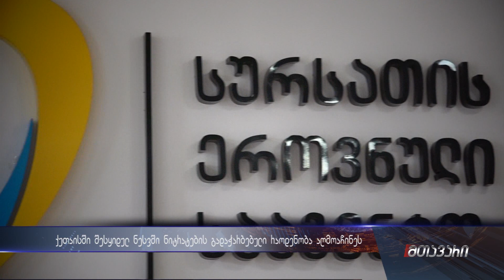ქუთაისში ნესვში ნიტრატების გადაჭარბებული რაოდენობა აღმოაჩინეს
ქუთაისში ნესვიდან აღებულ ნიმუშში ნიტრატების გადაჭარბებული რაოდენობა აღმოჩნდა.  რამდენად კონტროლდება  ის ნესვი და პროდუქცია, რომელიც ქუთაისში დახლებზე იყდება და რა ინფორმაციას პროდუქტის ფლობენ თავად რეალიზატორები.